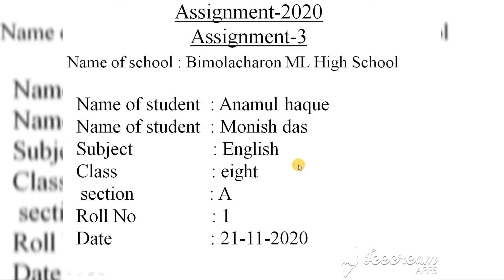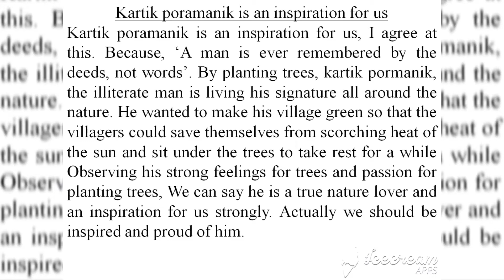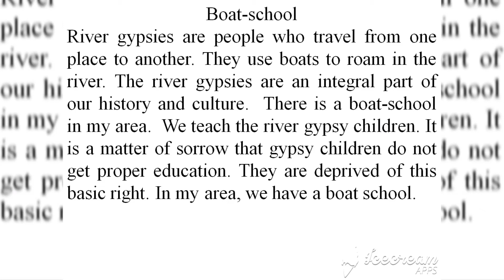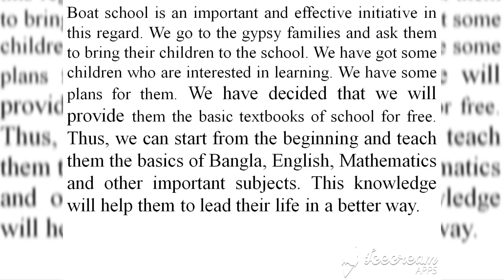30. অষ্টম শ্রেণি ইংরেজি অ্যাসাইনমেন্ট নমুনা উত্তরপত্র।।